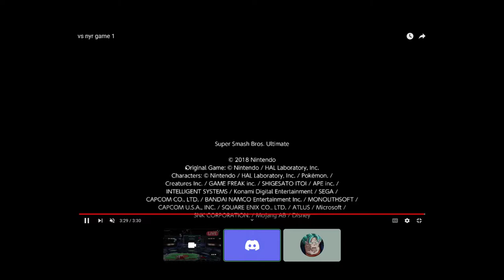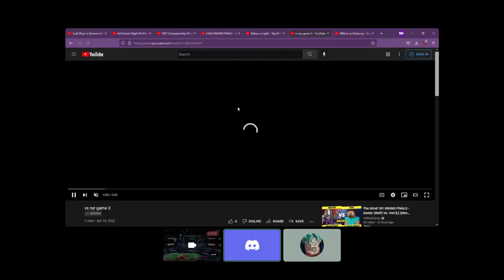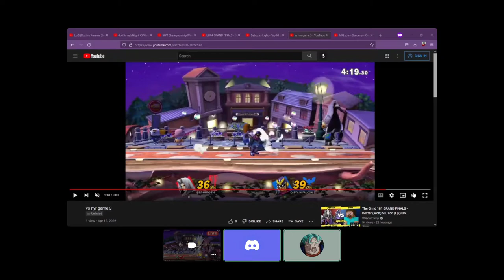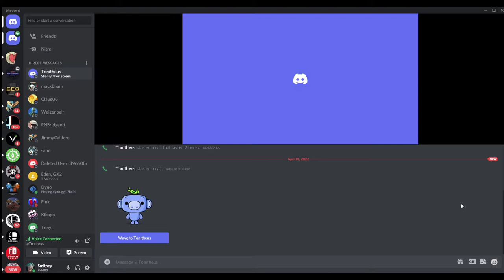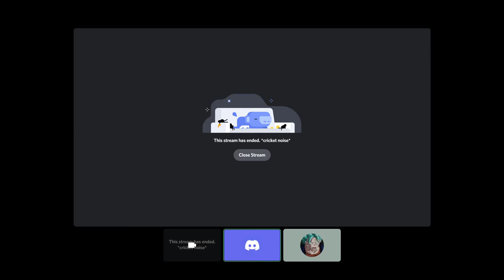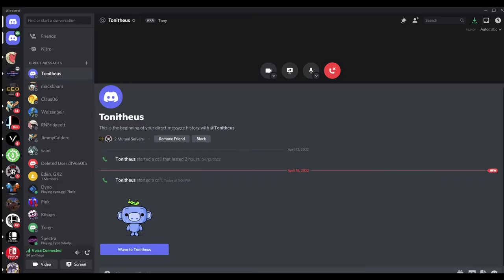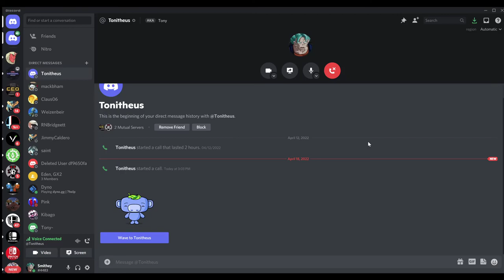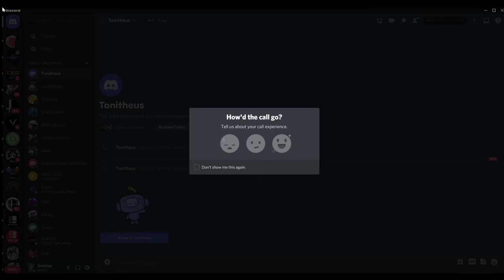Tony session about nyroc 4/18